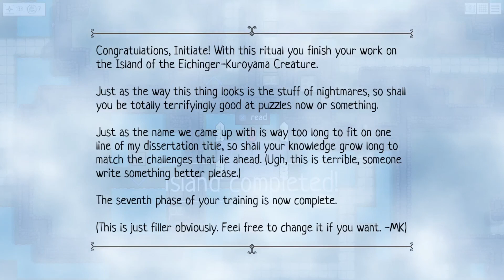Bean and Nothingness - E41: Cloud storage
It's nice when I can understand how I arrived at a solution. That doesn't always happen, though.

0:00 That part of the island where everything slows down
0:13 bring it into bean
34:03 (reading and map stuff)